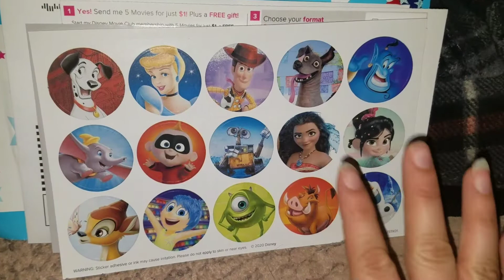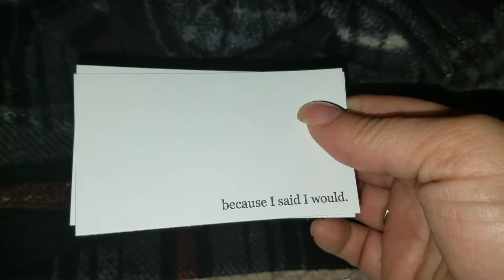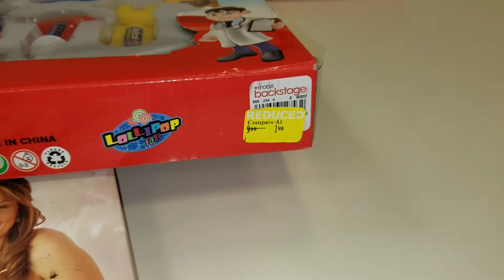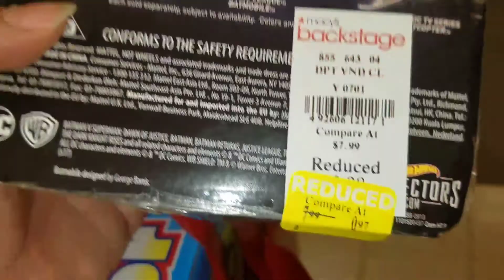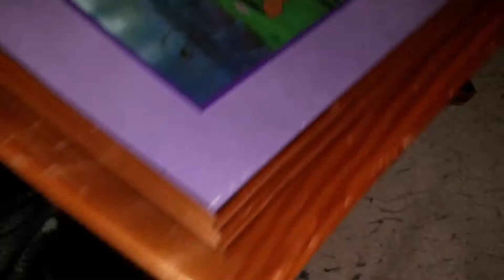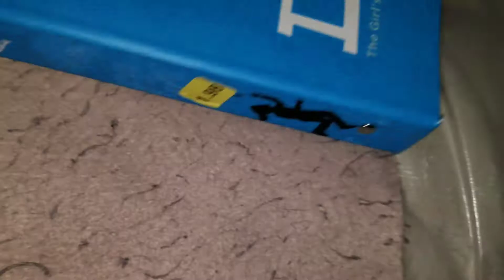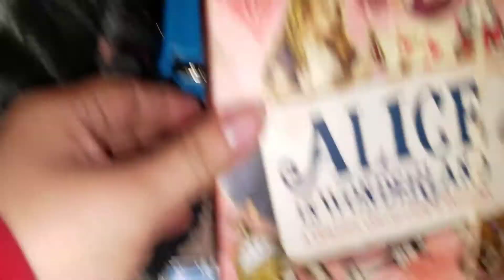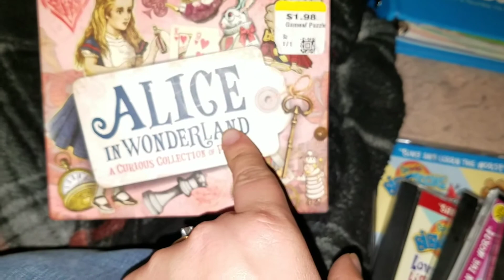It's Haul Time let's see what I got.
Let's see what I got.